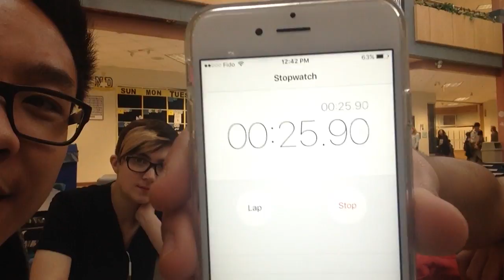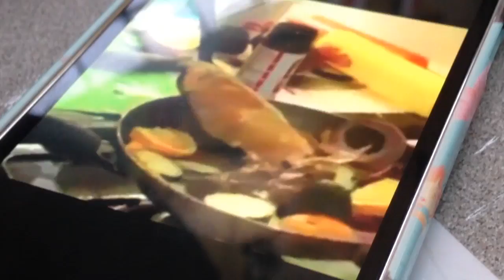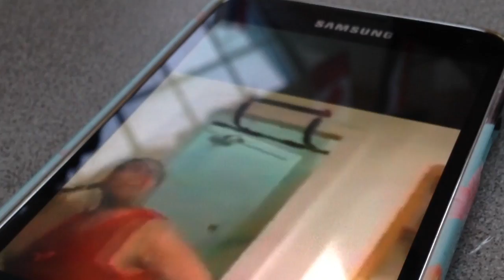VIVX Vlogmas | Day 9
VIVX Gaming

Snow day and randomness at school.